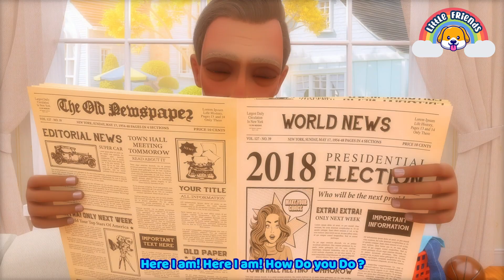Baby is Sick | Doctor Checkup Song | + More Nursery Rhymes & Kids Songs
Welcome to Little Friends !
Find a new video of your favorite friends every day. Each video is accompanied by subtitles so that everyone can sing together!
Nursery Rhymes & Kids Songs by Little Friends